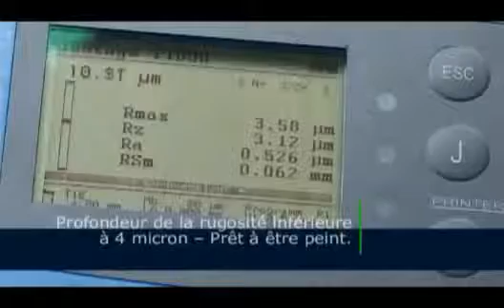Festool système de ponçage avec le grain P80 en 4 etapes